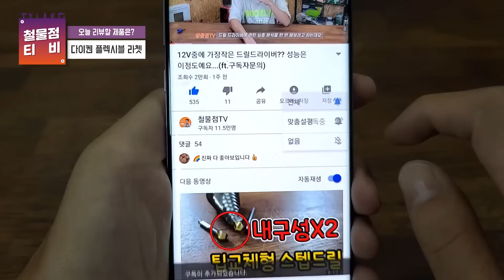만원도안하는 플렉시블라쳇대 분해해봤는데... 대반전 ㅎㄷㄷ(ft.다이켄)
[구매링크]